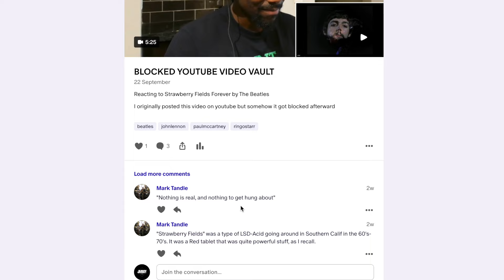AWESOME RIFFS!! | Roll With The Changes - Reo Speedwagon (Reaction)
Reacting to Roll With The Changes - Reo Speedwagon